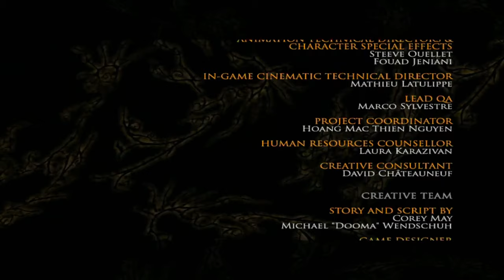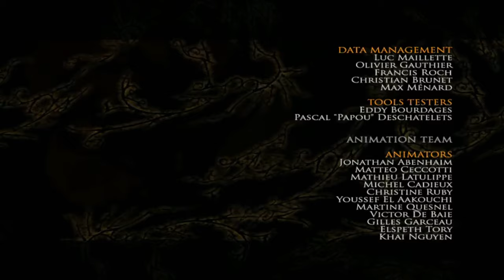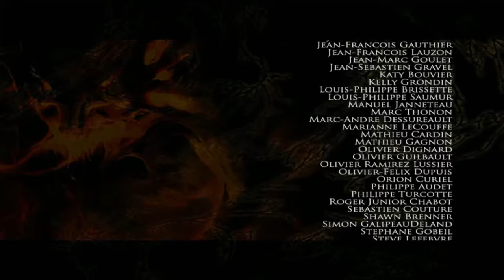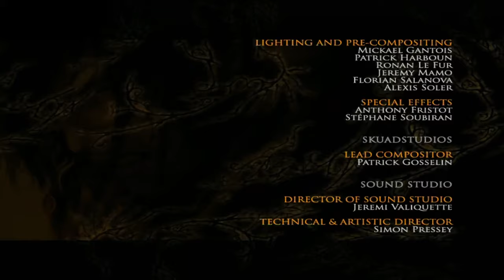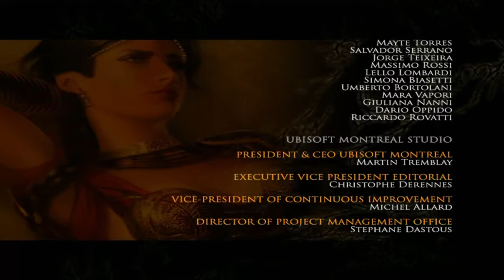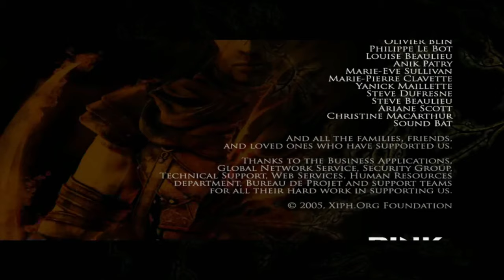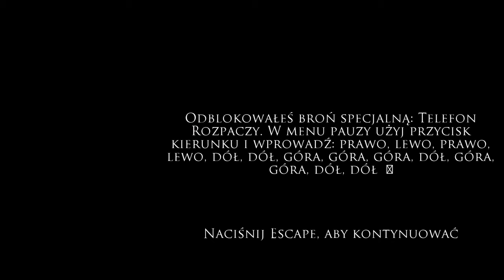Zagrajmy w Prince of Persia Dwa Trony cz. 9 Finał i zakończenie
Wspinamy się po pozostałej części środkowej wieży i walczymy z Wezyrem, aby położyć kres tej całej sytuacji.